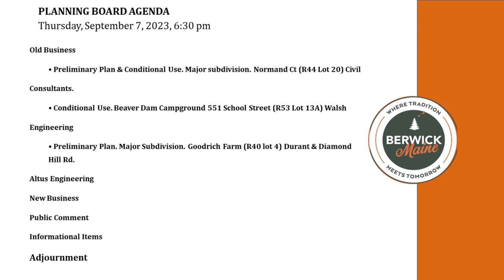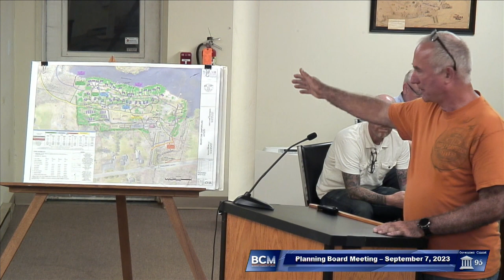Planning Board Meeting - Edited - 9-7-2023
This video was edited for sound and picture quality only.  A title slide and agenda were added to the beginning for viewer convenience.